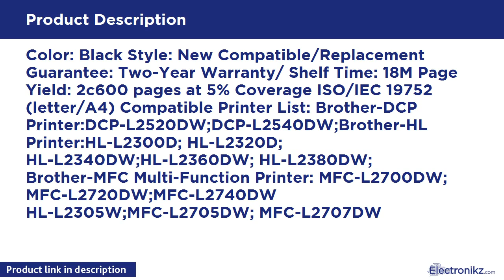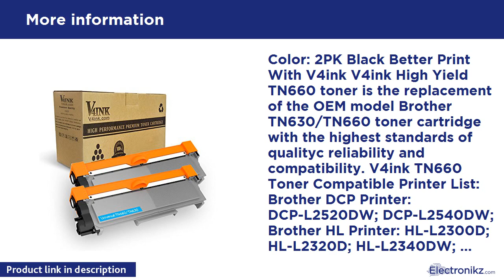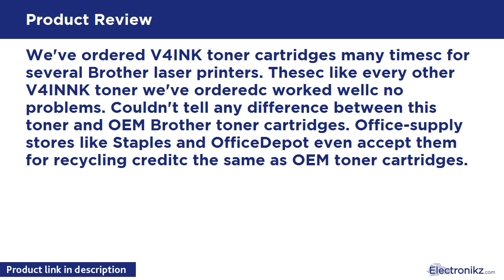Tech Product Review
V4INK 2-Pack New Compatible Brother TN630 TN660 To Review